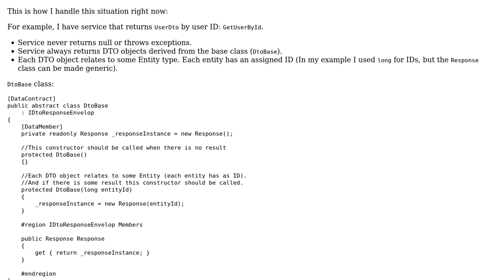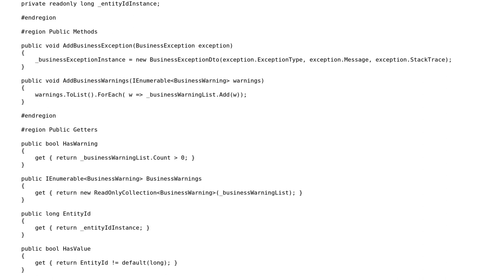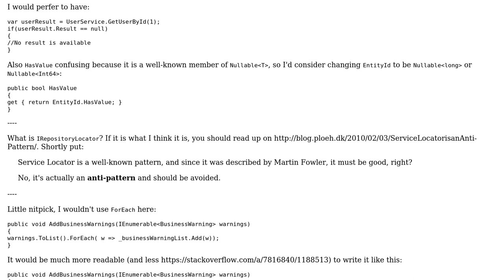Code Review: Telling a client that there is no result via the DTO pattern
With thanks & praise to God, and with thanks to the many people who have made this project possible! | Content (except music & images) licensed under CC BY-SA | Music | Images & others | With thanks to user Tenek user Mathieu Guindon user Jamal and the Stack Exchange Network Trademarks are property of their respective owners. You are responsible for your own actions.